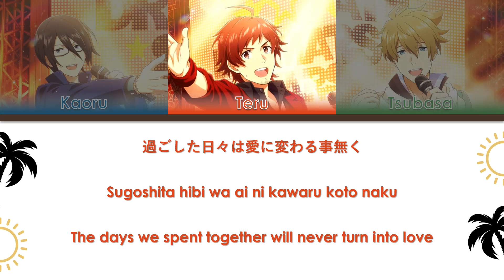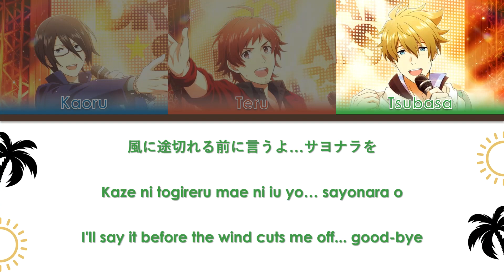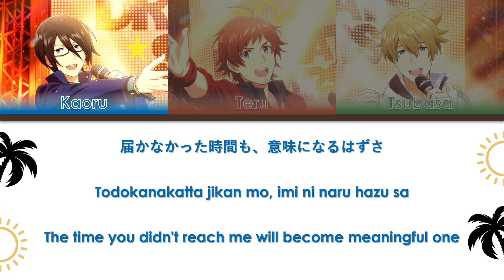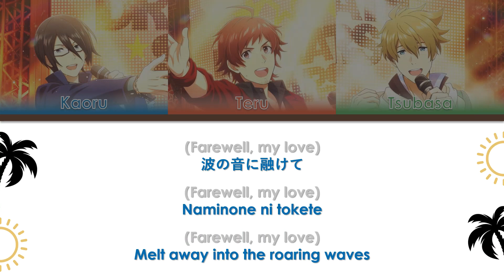Sa-yo-na-ra Summer Holiday - DRAMATIC STARS [JP/EN Color-Coded Lyrics]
サ・ヨ・ナ・ラ Summer Holiday
Performed by:
*DRAMATIC STARS*
Teru Tendo (Shuugo Nakamura)
Kaoru Sakuraba (Yuuma Uchida)
Tsubasa Kashiwagi (Taku Yashiro)

天道輝 (仲村宗悟)
桜庭薫 (內田雄馬)
柏木翼 (八代拓)